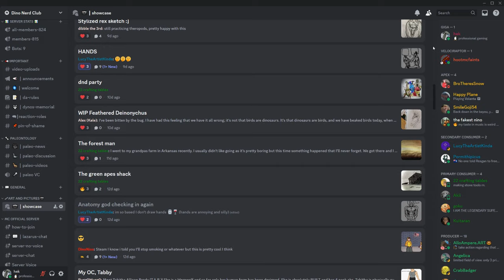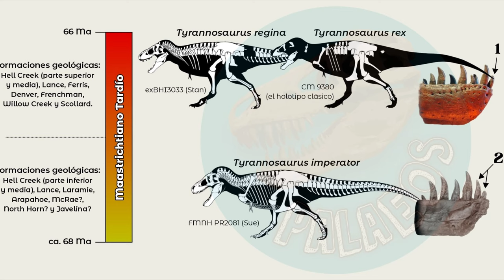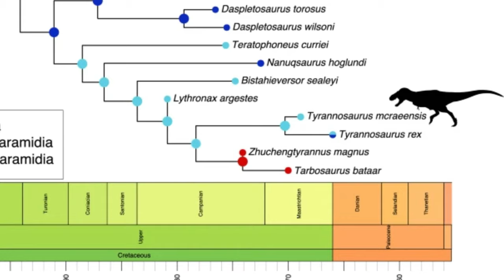NEW TYRANNOSAURUS Species!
A new Tyrannosaurus species was found in the Hall Lake formation in New Mexico, dating back to the Campanian/Maastrichtian. Using uranium to lead isotope analysis, researchers determined that the fossil is 73.2 million years old, plus or minus a mere 700,000 years. This makes the dinosaur about 6-7 million years older than Tyrannosaurus rex.

Big thanks to hek for editing this video!

Join the Dino Nerds Discord to discuss this video, catch up on dinosaur news, and post your sick dinosaur art!

A giant tyrannosaur from the Campanian–Maastrichtian of southern North America and the evolution of tyrannosaurid gigantism

How many T. rexes were there? Billions.

Image sources
Art Credits (chronological order)
Tyrannosaurus mcraeensis- Sergei Krasinski
Tyrannosaurus mcraeensis- coolartist3 (reddit)
Tyrannosaurus mcraeensis- @johnnykcage(twitter)
Tyrannosaurus mcraeensis- NgPhuRB (deviantart)
Picture of left lower jaw- Chancey Bush
Tyrannosaurus rex- Robert Nicholls
Tyrannosaurus mcraeensis- CamusAltamirano (deviantart)
Tyrannosaurus rex skeleton at AMNH-D. Finnin
Perfil Tyrannosaurus mcraeensis- PaleoHistoric (deviantart)
Tyrannosaurus mcraeensis head (used in virgin vs chad)- @MantisMan20 (twitter)
Sierraceratops- Sergey Krasovskiy
Hunting Alamosaurus- LADAlbarran2001 (deviantart)
Tyrannosaurus mcraeensis- @johnnykcage(twitter)
Resting T. rex- Max Bellomio/Digital duck (artstation)
Tyrannosaurs- atrox1
Tyrannosaurus mcraeensis- ttorroo